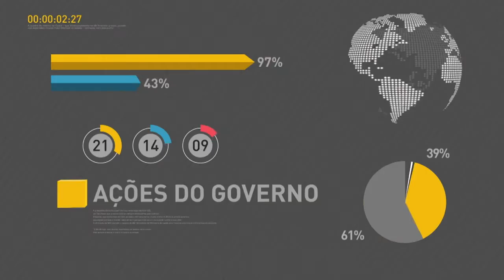BOLETIM REPÓRTER NBR 11h - 27 de março de 2018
REPÓRTER NBR 11h - 27.03.18: Em visita a Fecomércio, o presidente Michel Temer fez um balanço das medidas adotadas em menos de 2 anos de governo. Veja também: Índice de Confiança da Indústria, da FGV, chegou em março a 101,7 pontos.